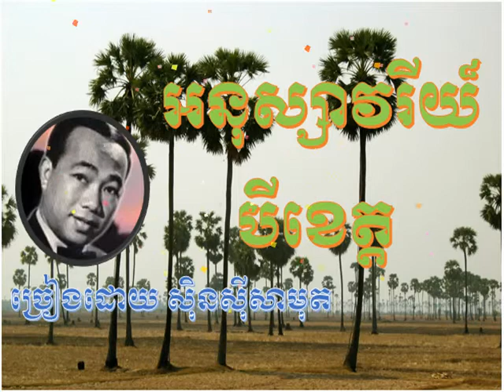Sin Sisamut Song, Anousavary Beiket, ចំរៀងសិុនសីុសាមុត ​អនុស្សាវរីយ៏បីខេត្ត